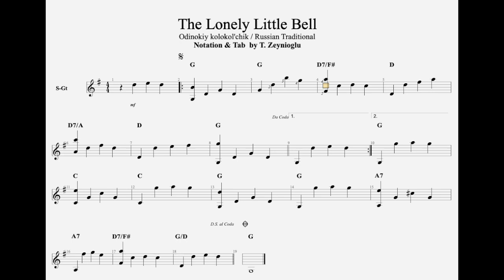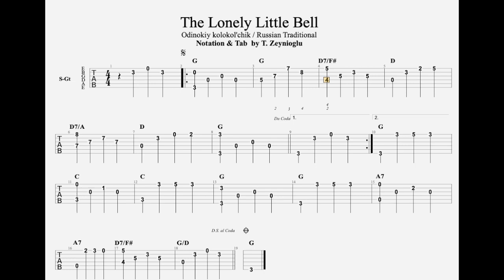Odinokiy Kolokol'chik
The Lonely Little Bell / Traditional from Russian